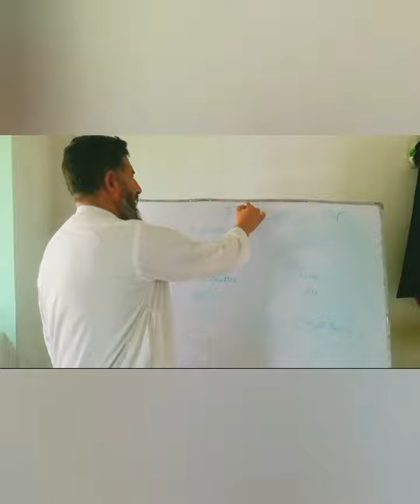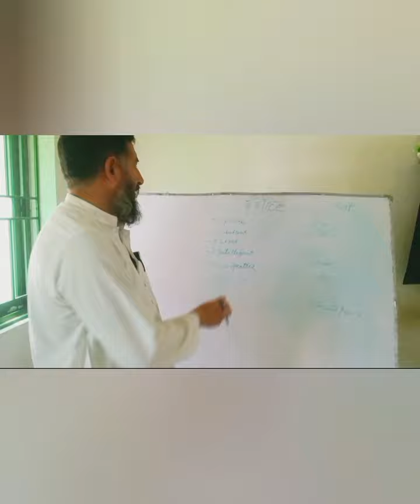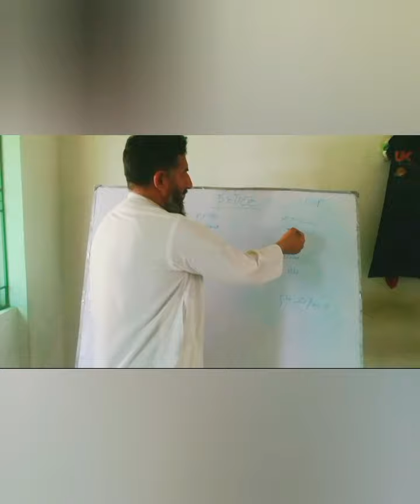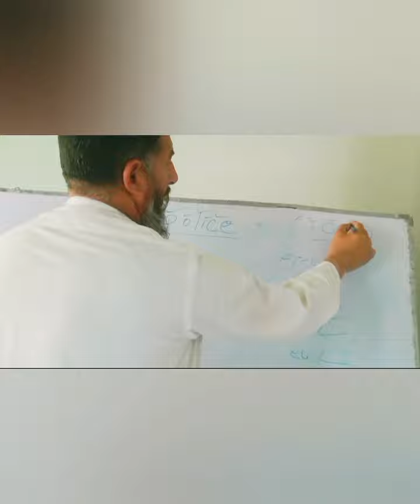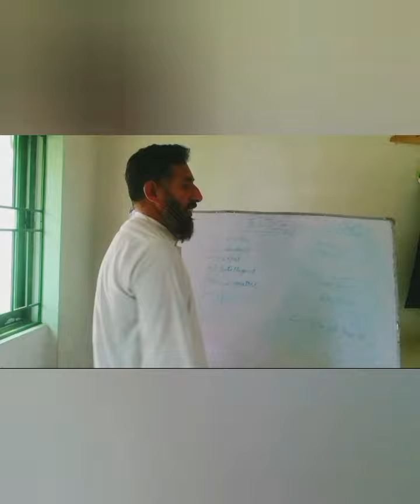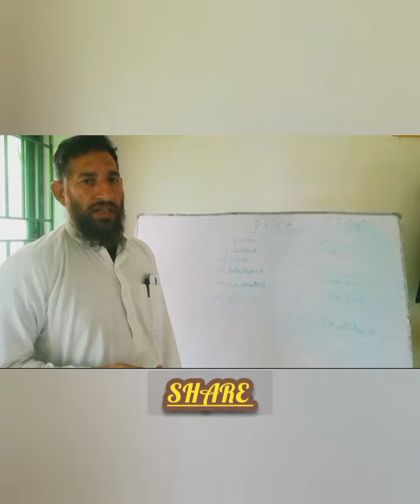A quality police | Abbreviation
It is informative video discussed police and its abbreviation. Info